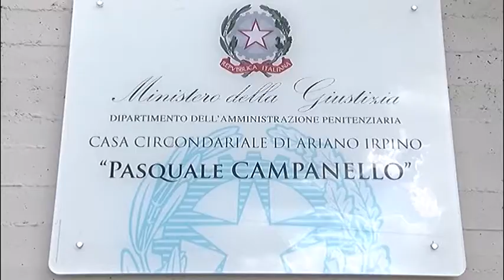La sommossa nel carcere di Ariano. Agenti si offrono quali ostaggi per far liberare colleghi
La rivolta all'interno della Casa Circondariale di Ariano con due agenti di Polizia Penitenziaria presi in ostaggio. Nuovi dettagli sul drammatico episodio in cui emerge il coraggio e la professionalità degli agenti. Trasferiti 21 detenuti facinorosi.